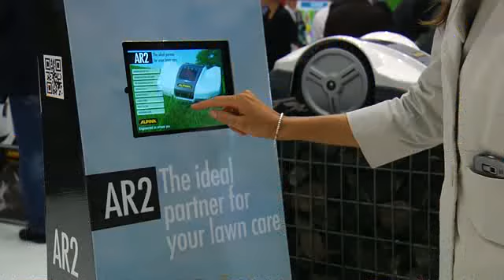Alpina 2013 Novelties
Have a look at the video to discover the outstanding Alpina 2013 novelties!